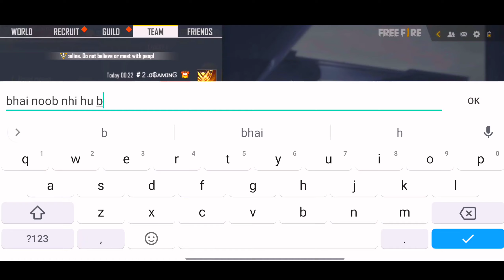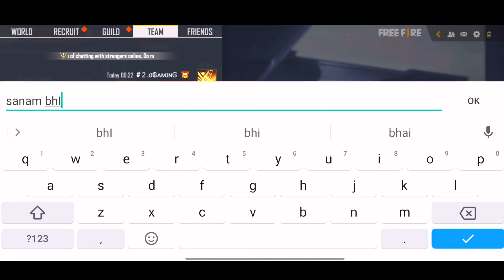Random Girls Called Noobde To #2.0 Gaming || Most Epic Battle - Garena Free Fire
Welcome To #2.0 Gaming🥇

💎IGN - #２.σ₲ᴀᴍɪɴᎶ

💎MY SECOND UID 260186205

💎IGN - #２.σ₲ᴀᴍɪɴᎶ

1. Free fire Grandmaster Rank Push
2.Grandmaster Rank Push in free fire
3.Tips And Tricks To Push a Grandmaster
4.Solo Vs Squad Grandmaster Rank Push

 1.Garena Free Fire Indonesia Live
 2.Garena Free Fire Brazil Live
 3.Garena Free Fire Brasil Live
 4.Garena Free Fire India Live
 5.Garena Free Fire Singapore Live

Search Releted:-
top grand master player
top 1 grand master player
free fire live stream
free fire live stream hindi
free fire ranked gameplay
free fire big head mode gameplay
free fire new mode gameplay
free fire live haryana
free fire live delhi
free fire live bihar
 ELITEPASS
 FREEFIRE ELITEPASS
 FREEFIRE
 FIREEFIRE LIVE
 FREEFIRE RANKED